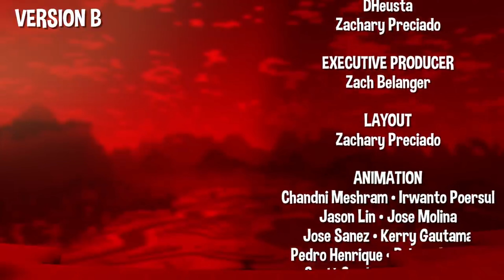"ANGRY ALEX" 🎵 [1 HOUR ] Minecraft Animation Music Video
Vocals: Chi-Chi
Music Production: Zachary Preciado, DHeusta